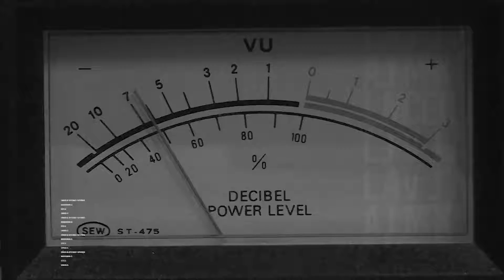Diputado Rathgeb: "Es urgente la declaratoria de emergencia agrícola en muchas comunas del país"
El parlamentario (RN) valoró el anuncio hecho por la ministra de Agricultura, en orden a concretar durante los próximos días esta medida, debido a las consecuencias que ha traído para el sector la escasez hídrica.